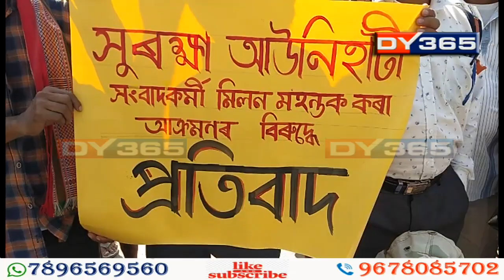ৰাজ্যজুৰি চৰকাৰীভাৱে পালন ৰাষ্ট্ৰীয় প্ৰেছ দিৱস || National Press Day 2020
আজি ৰাষ্ট্ৰীয় প্ৰেছ দিৱস। ইফালে ৰজাঘৰীয়া আড়ম্বৰপূৰ্ণ আয়োজন। আনফালে সাংবাদিকৰ ওপৰত ক্ৰমবৰ্ধিত নিৰ্যাতন। প্ৰেছ দিৱসতে ন্যায় বিচাৰি সাংবাদিকো বহিল ৰাজপথত।